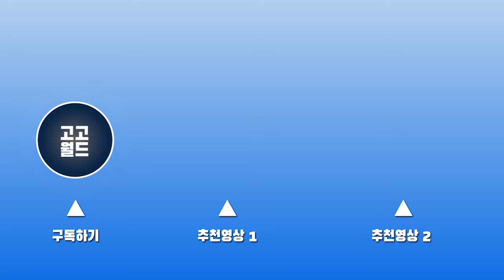보고 또 보고 [1998] 출연 배우들 24년이 지난 근황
김지수, 정보석, 윤해영, 허준호, 정욱, 김창숙, 박용하, 성현아